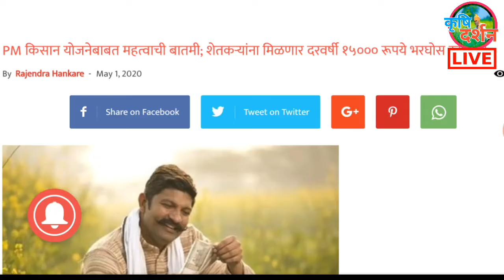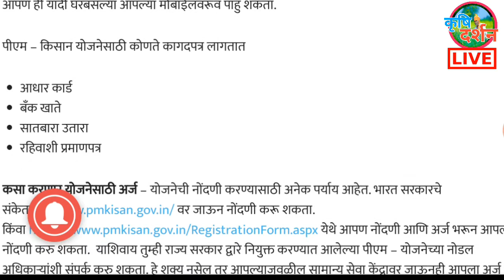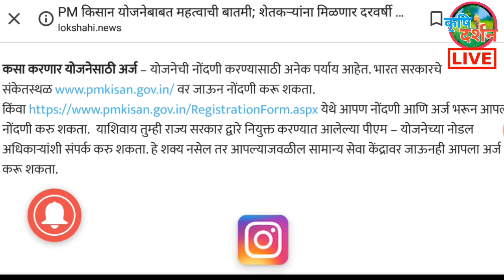शेतकर्‍यांना मिळणार 15000 हजार रुपये ? बघा संपुर्ण माहिती